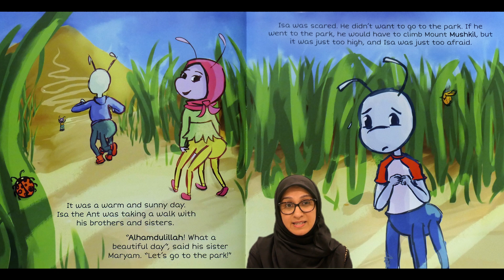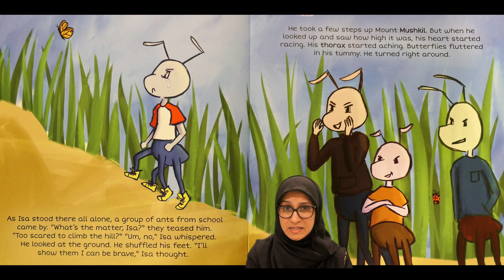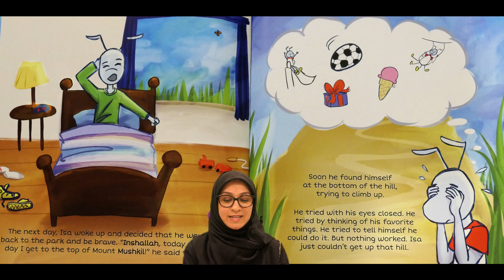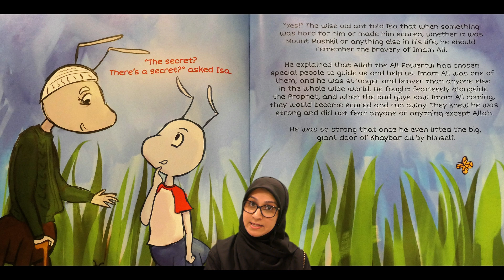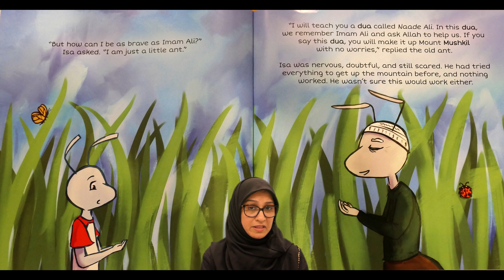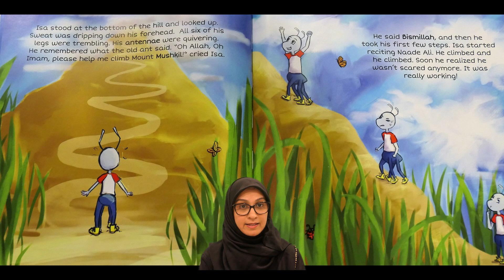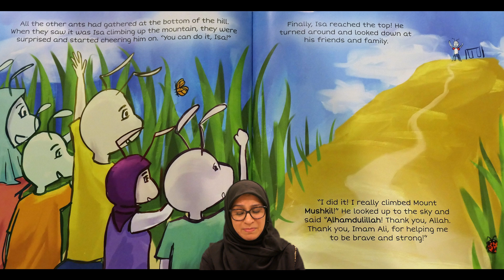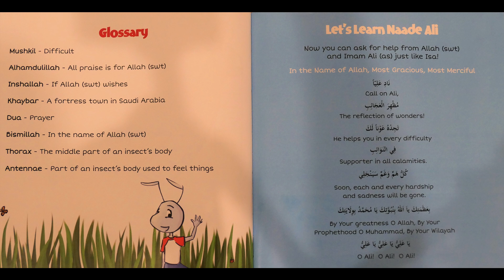Isa the Incredible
Little Isa the Ant loves the playground. But he's scared to climb the playground's great big hill, Mount Mushkil! No matter how hard he tries, he can't follow his brothers and sisters to the top. This makes him sad. When the mean ants from school laugh at him, he feels worse. Then a wise old ant teaches Isa the secret of climbing Mount Mushkil. But can Isa believe hard enough to make it to the top? Will the secret really help Isa?